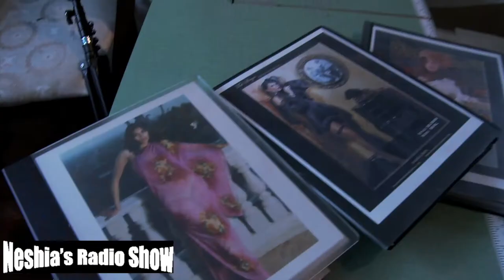Preview Tal Sheyn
This is a preview of an upcoming show.  We did a fabulous interview with hot clothing designer Tal Sheyn in her Melrose studio.  Fabulous clips coming soon.

Kaki West, Jillian Hallman, and Camilla Poindexter are  modeling Tal's beautiful designs.
Elisha Gobi of Gobi Salon did Kaki's hair.
Nicole Evans did Neshia's hair and make-up.
The photography was by Katya Williams.